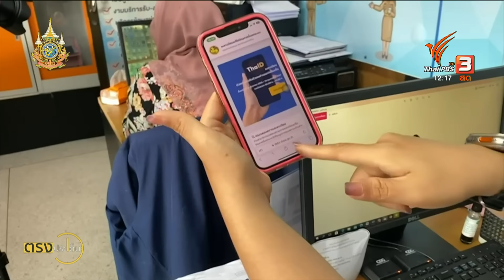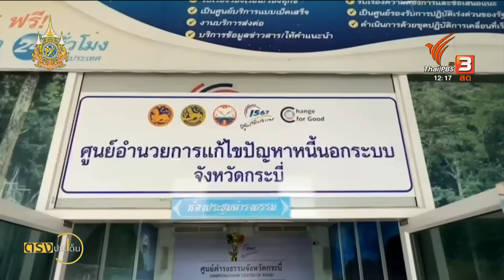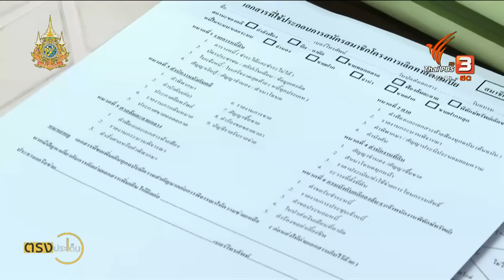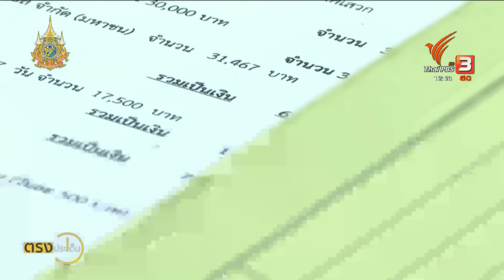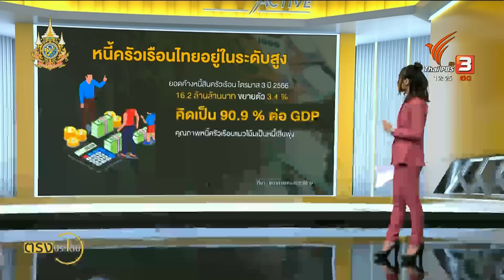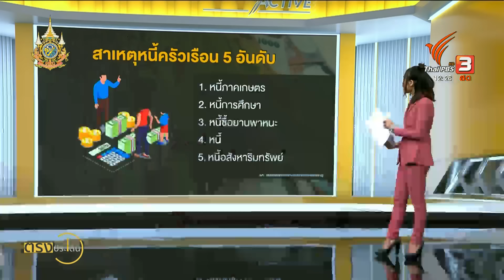ทาสดอกเบี้ยรายวัน "หนี้นอกระบบ"(10 ก.ค. 67) I ตรงประเด็น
จุดเด่นของหนี้นอกระบบ คือ ไม่ต้องการหลักประกัน เอกสารทางการเงิน โอนไว แค่ยกหู นี่คือกับดักที่คนหาเช้ากินค่ำมักติดอยู่ในวังวนหนี้นอกระบบ
หลายคนรู้ตัวอีกที กลายเป็นหนี้รายวันที่ต้องจ่ายดอเบี้ยต่อวันสูงถึง 3500 บาท และการจ่ายลักษณะนี้ หลายครั้ง เป็นการจ่ายเพียงแค่ดอกเบี้ยและแม้ว่าจะพยายามดิ้นรนทำงานหาเงิน แต่ก็ไม่สามารถที่จะหลุดจากวังวนดอกเบี้ยได้